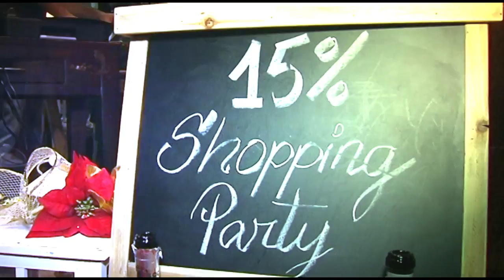PROMO NOCHE EN BLANCO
La Noche en Blanco, ofertas, descuentos, y todos los comercios abiertos. 27 de Noviembre en Ceuta